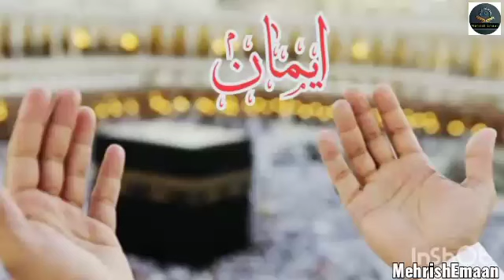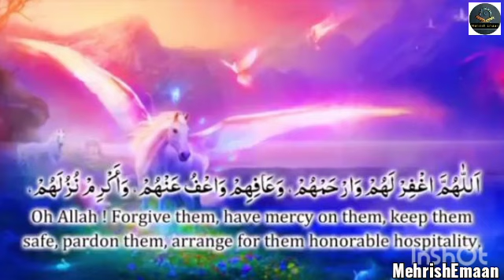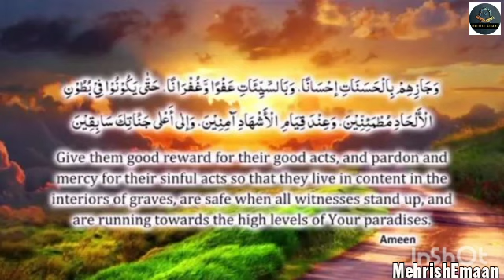Make Dua For Family & Friends & Relatives Who Passed Away!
Oh , Allah! Forgive them , have mercy on them , keep them safe, pardon them ,arrarge for them honorable hospitailty,

Expand their graves , wash them clear with water, snow and hail, cleanse, them from sins and wongdoing . like we clean white cloth from dirt,

Give them good reward for their good acts, and pardon and mercy for their sinful acts so that they live in content in the interiors of graves , are safe when all witnesses stand up , and are running towards the high levels of Your paradise..